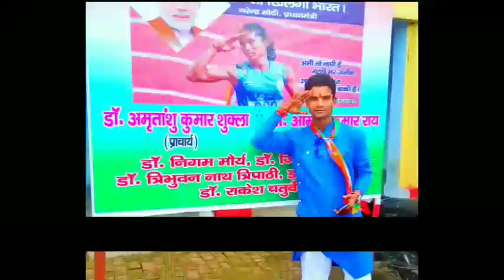Varanasi Kashi mandir | Vlog video | Kashi vishwanath mandir | बागेश्वर धाम | बनारसी साड़ी |Temple